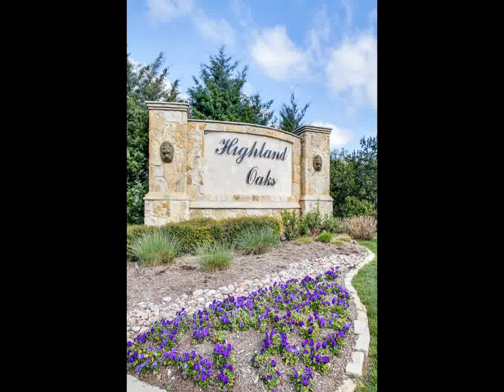5009 Manchester Rd Highland Village, TX 75077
Bud Bartley Custom Homes

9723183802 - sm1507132